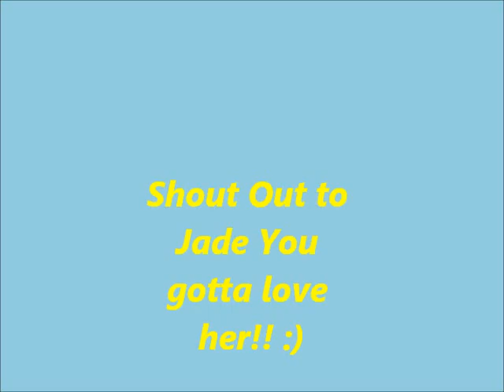Get off Inc Update video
this is just and update video shout outs to dom and JADE!